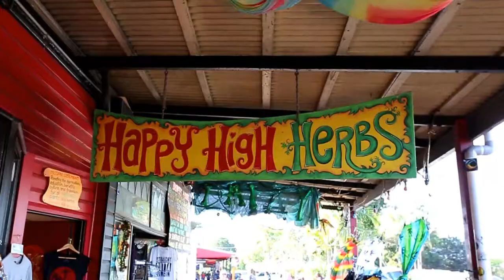Myles Allen & Kayne Esparon | NORTHERN NSW ROAD TRIP!!!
Kayne and I spent 3 days road tripping around northern New South Wales stopping at all the skate parks we possibly could. It was a great time and hopefully in the future we can do it again! Hope you enjoy this video!